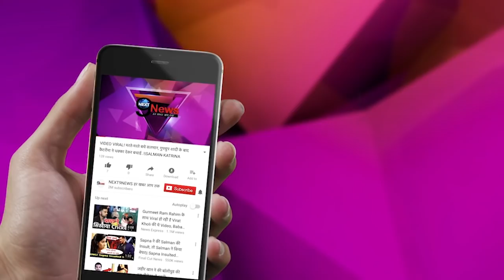बच्चन बहू एश्वर्या संग एक बार फिर कम उम्र के ये स्टार करेंगे ROMANCE | Actor To Romance With Romance